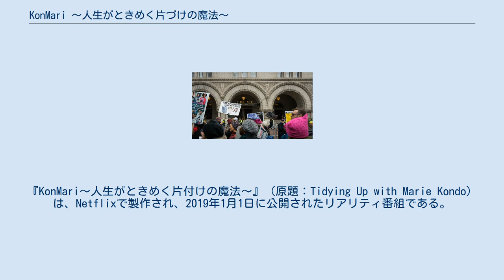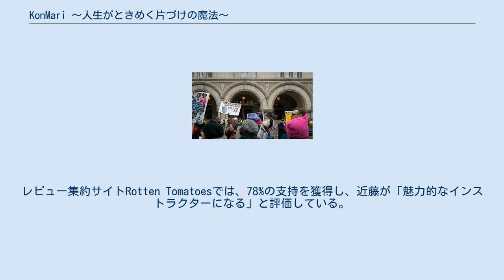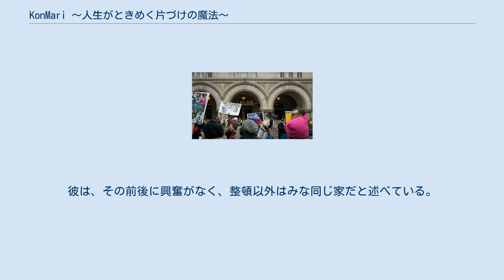KonMari 〜人生がときめく片づけの魔法〜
『KonMari〜人生がときめく片付けの魔法〜』（原題：Tidying Up with Marie Kondo）は、Netflixで製作され、2019年1月1日に公開されたリアリティ番組である。
日本の片付けコンサルタントで「こんまりメソッド」の創作者である近藤麻理恵が、アメリカ人家族の家を訪問し、彼らの家を整理して片付けるのを手伝う内容である。
番組中、飯田まりえが通訳を務める。
 近藤は、1）服、2）本、3）紙、4）小物（台所、浴室、ガレージ、その他）、5）思い出の品々という5つのカテゴリーに分けて片付けを進めていく。
近藤は参加者に個々のアイテムを一つずつ調べさせ、「ときめき（spark joy）」を感じるものだけを残すように指示する。
 ワシントンD.C.で行われた2019年ウィメンズ・マーチ。
参加者が掲げるプラカードに近藤の写真が貼られ、「This administration does not spark joy!（この政権はときめかない!）」と近藤の決め台詞が引用されている。
 番組は、概ね好意的な評価を受けている。
レビュー集約サイトRotten Tomatoesでは、78%の支持を獲得し、近藤が「魅力的なインストラクターになる」と評価している。
Metacriticでは、8人の批評家の評価に基づいて69点を獲得し、「概ね好意的な評価」を受けた The Atlanticのサラ・アーチャーは、この番組は「私たちを取り巻くものに共感を育む」ことであり、近藤の共感が人々を助けることが近藤の成功の鍵となるだろうと述べた。
Viceのニコル・クラークは、家族の家の内部の仕組みを紹介することで、意図とせず世帯の整理と組織化に対する性別役割分担を強調していると述べている。
ガーディアンのジャック・シールはあまり好意的ではなく、この番組は単に「女性が人々に片付けを指示するだけの番組」であると指摘している。
彼は、その前後に興奮がなく、整頓以外はみな同じ家だと述べている。